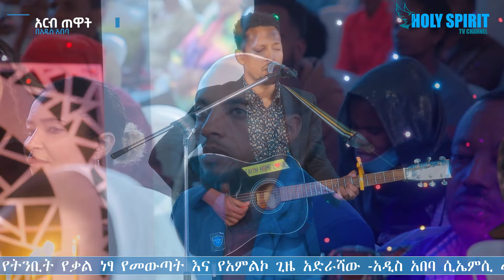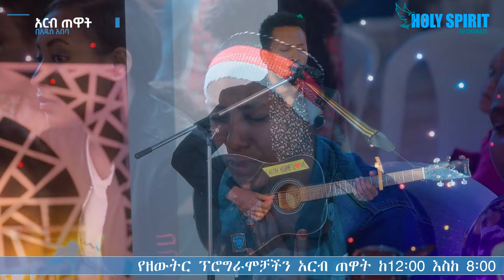ኦልማ ባዬ#TAMAGNE || New Worship Protestant Mezmur 2023@Holy Spirit Tv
የዘውትር ፕሮግራሞቻችን አርብ ጠዋት ከ12፡00 አስከ 8፡00 እና እሁድ ከ12፡00 እስከ 7፡30 አዲስ አበባ አጥቢያ ልዩ የፈውስ የትንቢት የቃል ነፃ
የመውጣት እና የአምልኮ ጊዜ አድራሻው -አዲስ አበባ መሪ የባቡር ትኬት መቁረጫው አጠገብ
አዳማ ዘወትር እሁድ ከ9፡00 እስከ ምሽቱ 2፡00 እና ሰኞ ከ12፡00 እስከ 8፡00 ሰዓት አዳማ አጥቢያ ልዩ የፈውስ የትንቢት
የቃል ነፃ የመውጣት እና የአምልኮ ጊዜ አድራሻው አዳማ 09 ቀበሌ ኪዳነ ምህረት ስጋ ቤት 50 ሜትር ገባ ብሎ